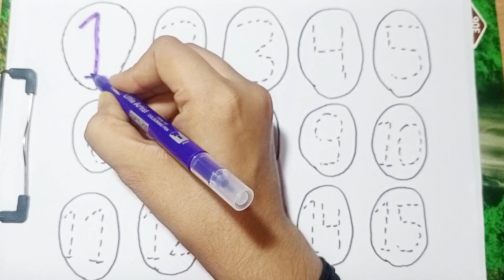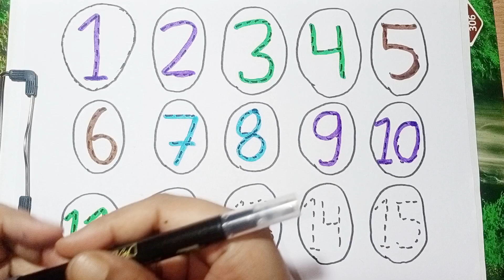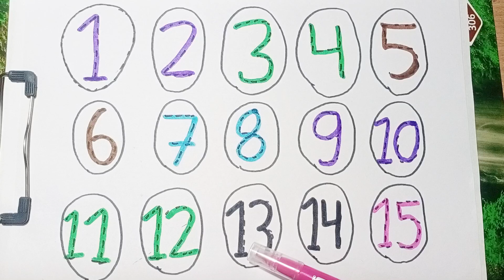Learn ABCD Alphabets and numbers counting 123.Shapes for kids and Toddlers.ABC nursery song.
@MagicFingersArtlearn numbers 1 to 20. numbers and shapes song for kids.
phonics song.